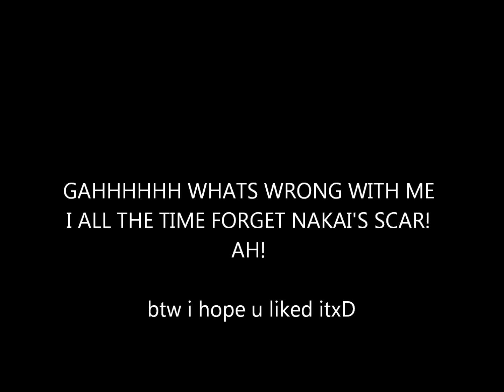for nakai and hope ^^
AH I FORGOT THE SCAR AGAIN. NOW NAKAI DONT BE ANGRY AT ME IN THE SCHOOL